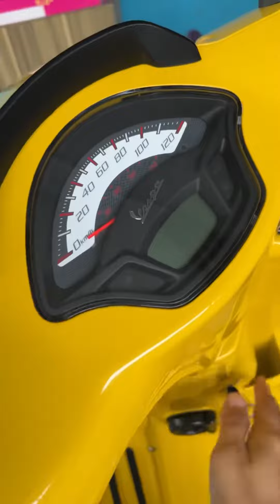VESPA SPRINT 125 YELLOW SOLE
Test kriyukkkkk new sprint 125 yellow sole 2022